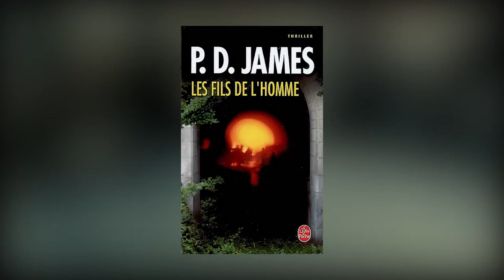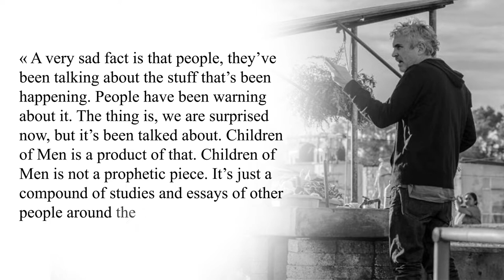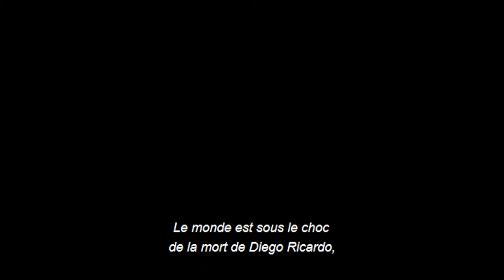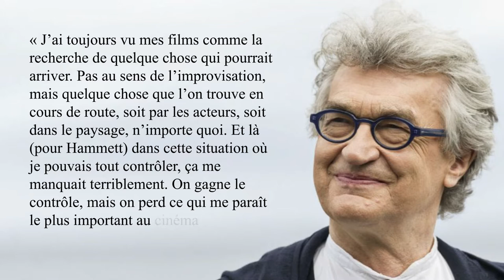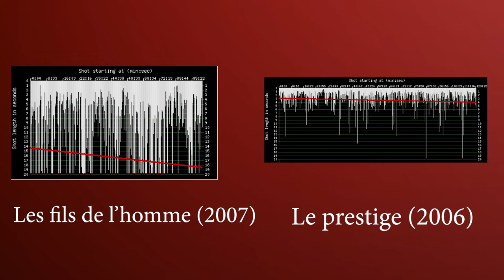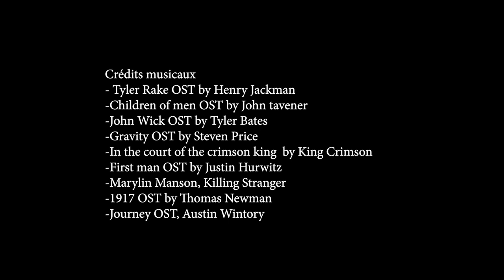Qu'est-ce qu'un bon plan séquence ?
Dans cette première vidéo nous nous intéressons à pourquoi la scène d'introduction des Fils de l'homme est si réussie et qu'est-ce qu'elle nous apprend sur les intentions de réalisations de Alfonso Cuaron. Bon visionnage.

Le plan séquence, une esthétique de l'immersion, Simon Bonanni, 2016, ENS Louis Lumière7

LES ENJEUX DE LA CAMÉRA PORTÉE Un dispositif qui fait bouger le cinéma Romain BAUDÉAN, 2010, ENS Louis Lumière